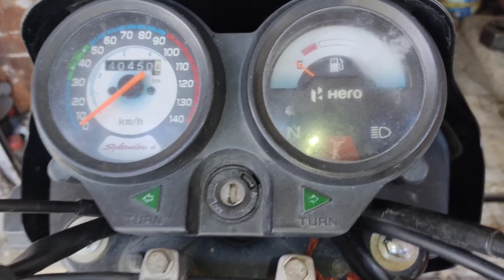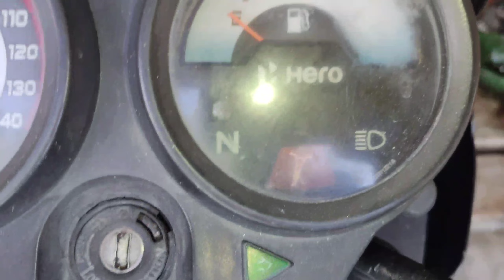Hero ki bike me achanak se self kaam na karen current na aye हीरो की बाइक मे अचानक से कर्रेंट् गायब